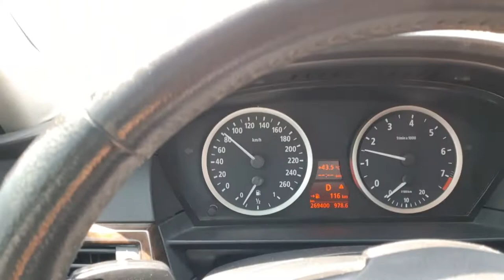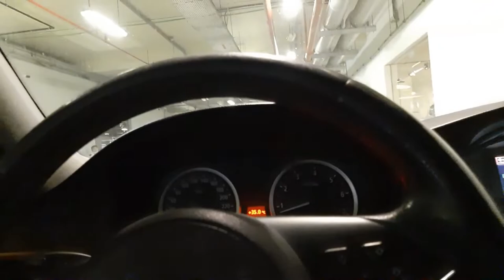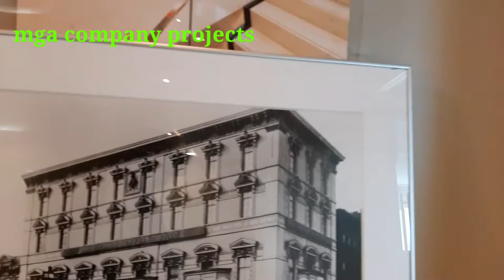OFFICE SUPPLIES|| PRINTER AND AMPLIFIER DELIVERY|| ON DUTY